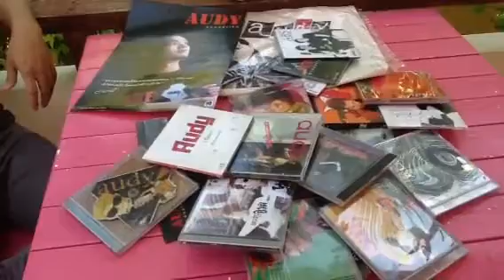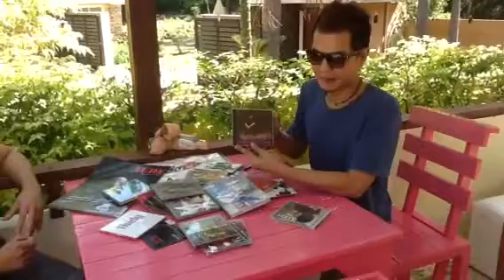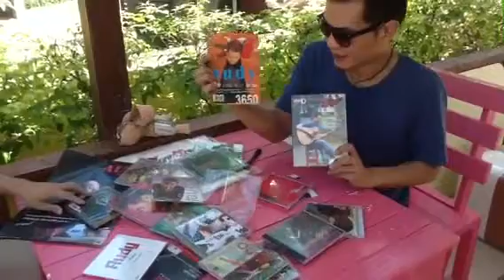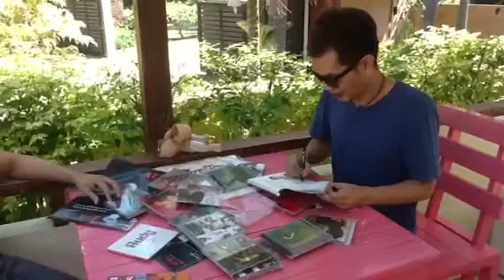แฟนพันธุ์แท้ ออดี้ (Kura Pura home resort)